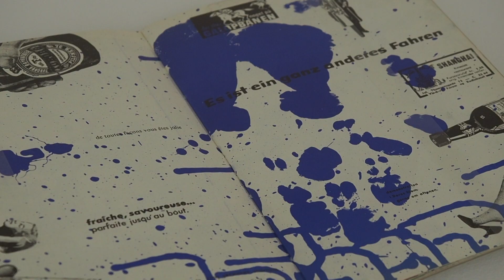Charline von Heyl talks about the influence of Asger Jorn on her work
Charline von Heyl talks about Asger Jorn as one of the major influences on her work. The exhibition ASGER JORN – WITHOUT BOUNDARIES in currently on view alongside von Heyl's own solo exhibition SNAKE EYES at the Hall for Contemporary Art. The concentrated selection of 60 works ranges from Jorn’s early work, which was influenced by artists such as Paul Klee, Joan Miró, and Max Ernst, to his ceramic works and his late expressive, gestural paintings.

CHARLINE VON HEYL
SNAKE EYES
Bis 23. September 2018
Halle für aktuelle Kunst/Deichtorhallen Hamburg